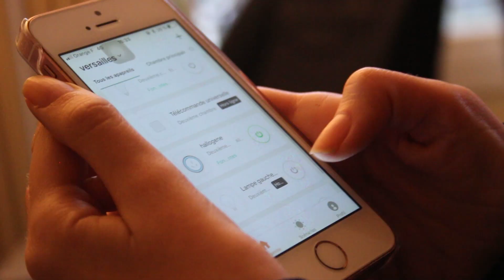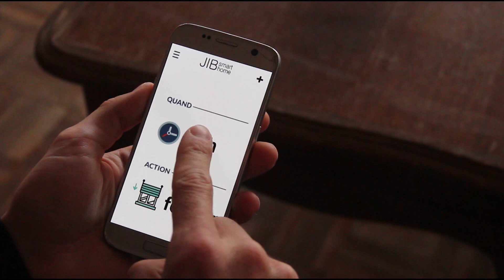JIB - La domotique handicap SIMPLE & ACCESSIBLE pour l'autonomie à domicile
JIB, c'est la seule solution domotique clef-en-main qui s'installe en 20 minutes et rends autonomes les personnes en situation de handicap moteur à domicile. C'est simple et accessible ! Contrôlez tous vos appareils du quotidien avec votre smartphone, le joystick du fauteuil roulant ou à la voix avec Google Home !

Le kit JIB regroupe un ensemble d'objets connectés et une application de contrôle. Les objets regroupent tous les usages essentiels du quotidien (lumières, appareils) et l'application est spécialement adaptée au public handicapé.

JIB, c'est avant tout une aventure d'une communauté qui lie innovation et valeurs humaines ! Notre solution domotique est co-construite avec une communauté de personnes en situation de handicap, des ergothérapeutes et des grandes institutions comme l'APF Handicap.

La solution JIB se base sur un ensemble d'objets connectés (ampoules connectées, prises connectées, boitier infra-rouge etc) contrôlables via une application mobile spécialement adaptée au public en situation de handicap moteur et toutes les problématiques d'interaction (notamment l'usage de contacteurs, du joystick du fauteuil roulant, les préhensions difficiles dans le cas par exemple de myopathies). Le service JIB accompagne nos utilisateurs à chaque étape, de l'installation à l'usage au quotidien et le SAV JIB est réactif et adapté aux problématiques du handicap.

JIB, c'est l'innovation au service du handicap et de l'autonomie pour tous !